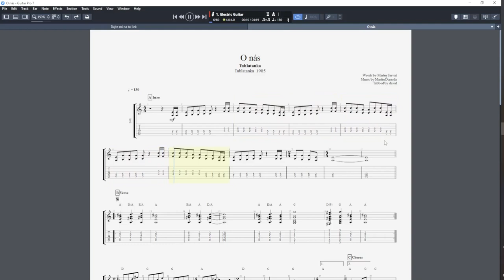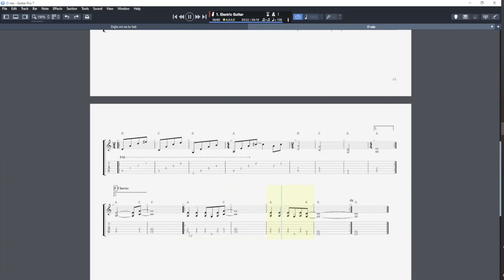Tublatanka - O nás tabs